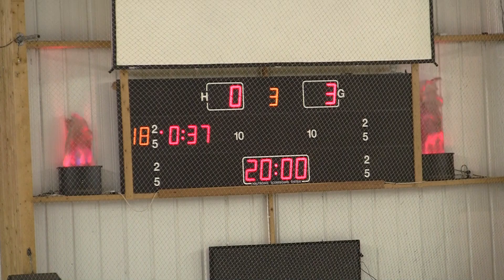20121117 Billingham ENL 0044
Trafford Metros vs. Billingham Stars ENL 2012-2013 Ice Hockey League Game Altrincham Manchester England Canon Legria HF S21